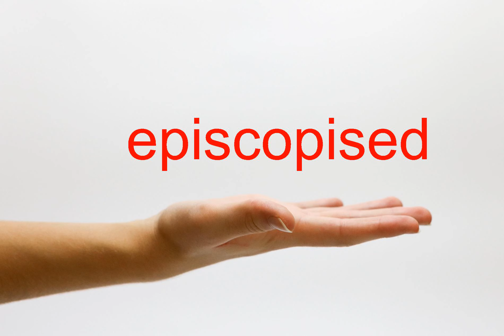How to Pronounce episcopised - American English